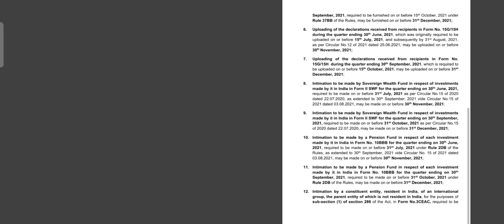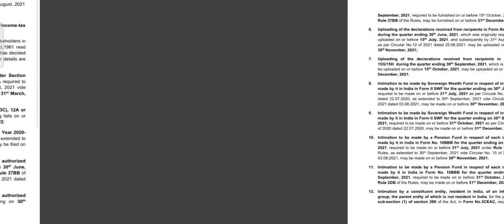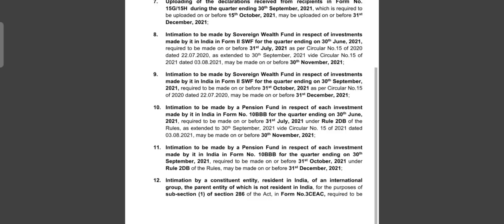PRESS RELEASE सभी DUE DATE EXTEND